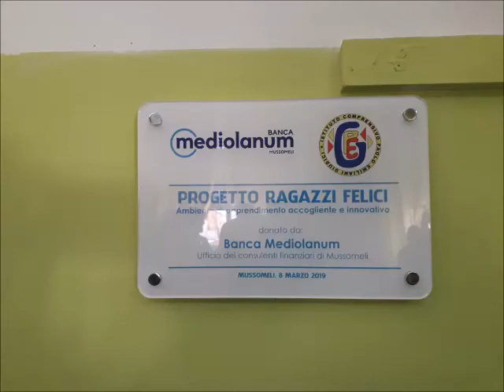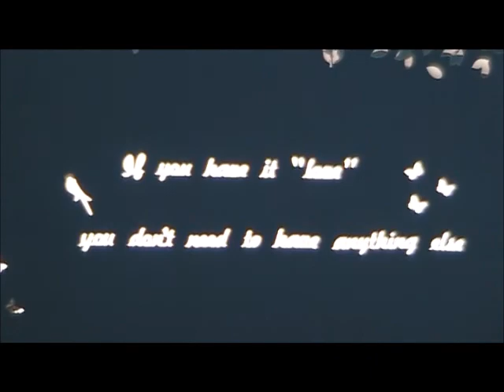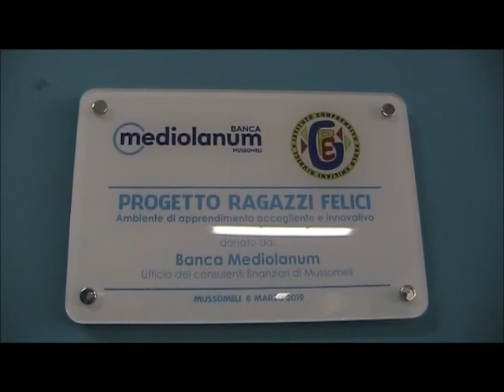Filmato Inaugurazione Angolo della Lettura Don Pino Puglisi